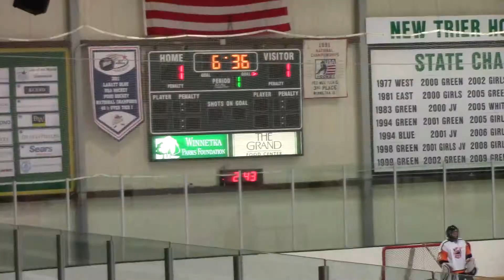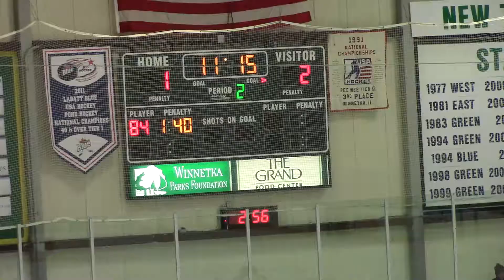WW Bantam NIHL vs. Rockets Full Game 112914 game 1